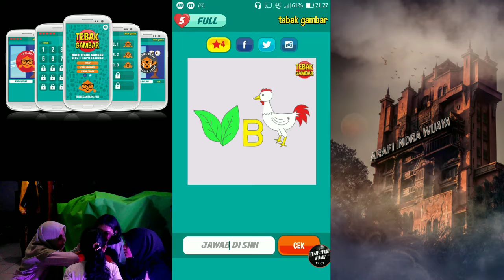Ular-ularan & Tebak-tebakan (GAMES)